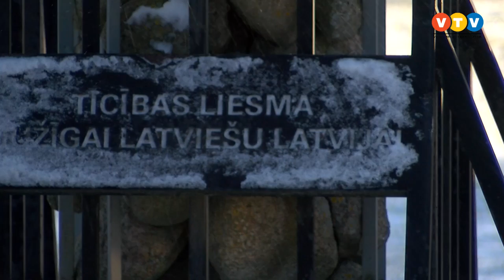Oskara Kalpaka dzimšanas diena 2015